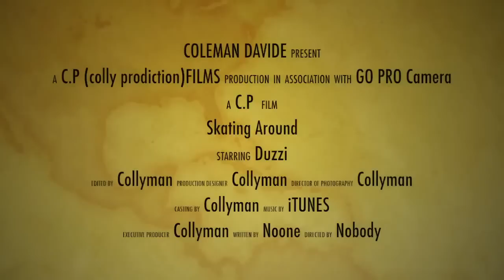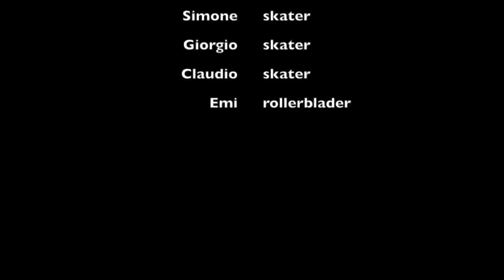Sk8_around_Coleman_Davide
Simone Coleman, Filippo Alloni, Giorgio & Claudio Bianchi ed Emilio Rossini
Location: Appiano Gentile (Palestra); Cassina Rizzardi (Piazza Comunale); Seregno (Skatepark)
Tune: Jump Around - House Of Pain